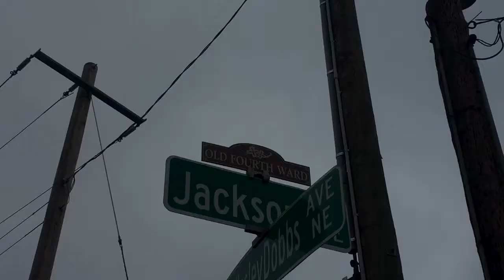Trey Anthony- Facts (Prod. Penacho)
TREY ANTHONY
FACTS

SHOT BY @itsjay1k